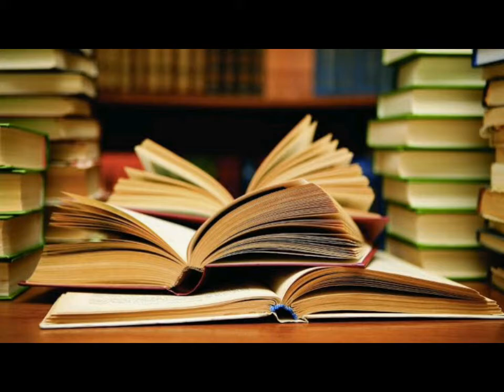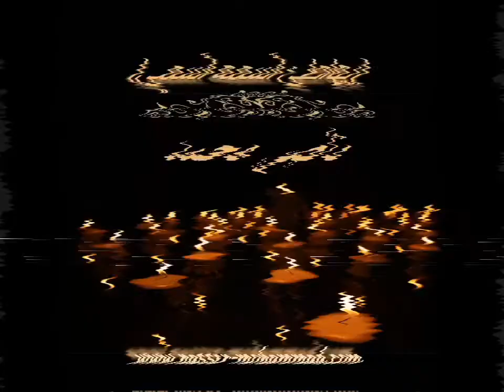کیف یواطیء اسم المهدی ناصر محمد إسم النبی محمد؟ الملحق ٢ -من الحلقة ١ -سلسلة: تسألون والانصار یجیبون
قناة الرسالة
ناصر اليماني
الامام المهدي